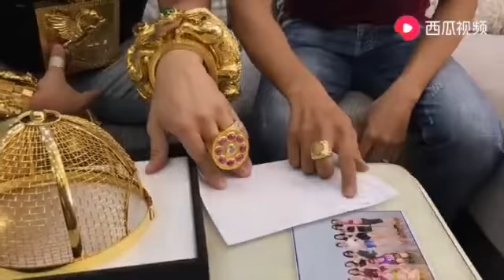Gold Man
Please Watch.